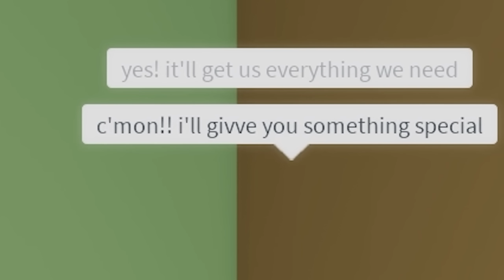WE FOUND LITTLE ODERS IN ROBLOX!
we found 8 year old roblox oders in roblox brookhaven!
Today my Wife and I were playing roblox Brookhaven, when we saw two 8 year old's roleplaying as roblox oders!! You know we don't allow that in our favorite roblox game!! So we decided to spy on them and tell them to stop or we would get them arrested xD! Like the video for more funny roblox videos!!